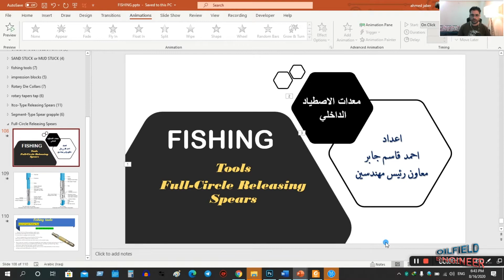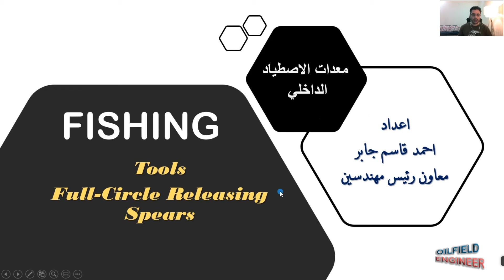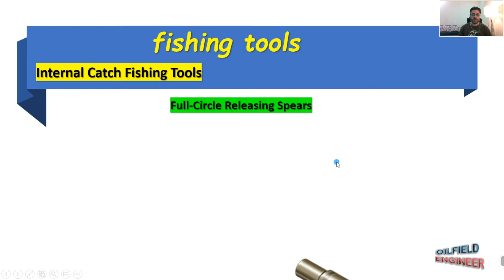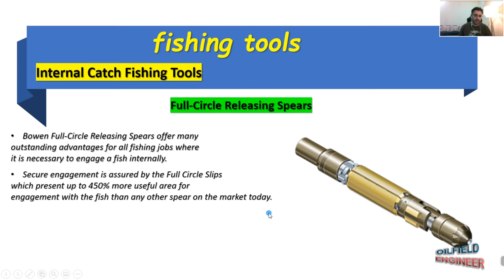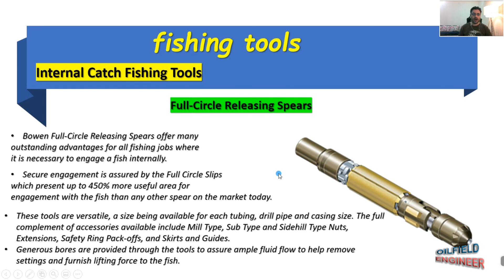FULL CIRCLE RELEASING SPEARS#8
معدة من معدات الصيد الداخلي نوع اخر شاهد لتعرف ماهي
10000لايك وشير واشتراك
قناتي على التليغرام
قناتي على التليغرام للاستفسار اسمها
Oilfield_Engineer للاستفسار
للكورس الاونلاين المدفوع مراسلتي على معرفي على التليغرام